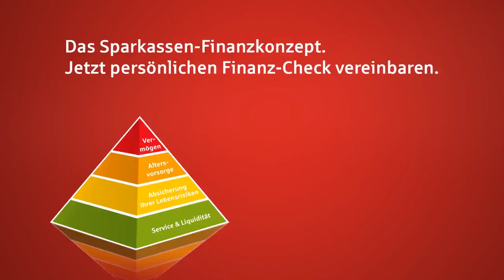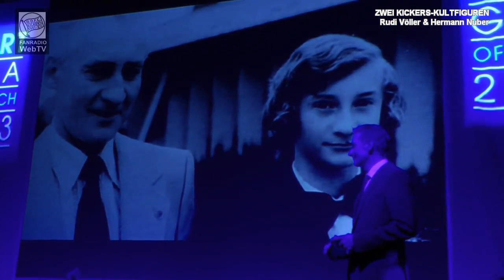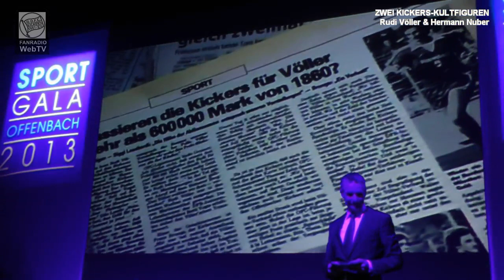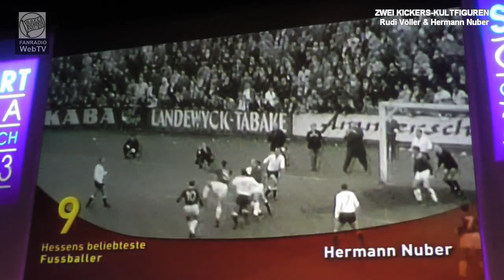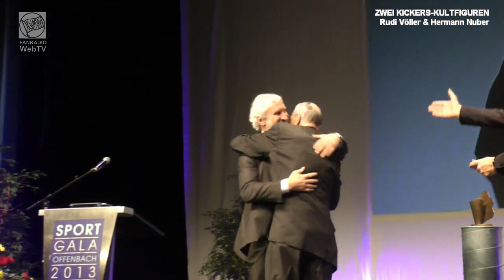Rudi Völler & Hermann Nuber / Zwei Kickers-Legenden